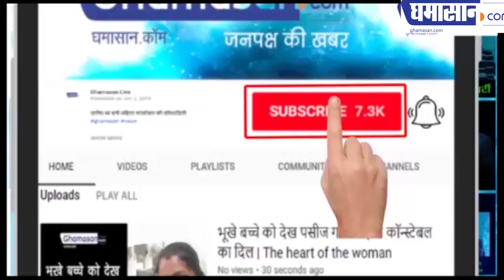ShivSena के साथ Urmila Matondkar का हाथ | Urmila Matondkar Quits Congress | Ghamasan Live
कांग्रेस का साथ छोड़ने वाली उर्मिला मातोंडकर थामेंगी शिवसेना का दामन